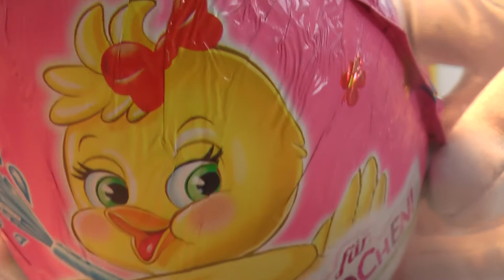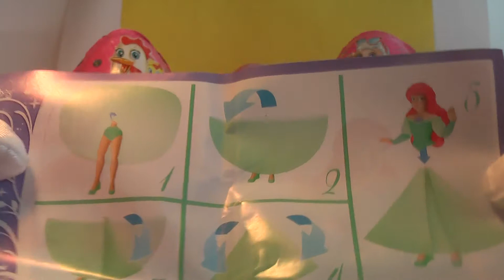Easter Pink Maxi Kinder Surprise Eggs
Easter Pink Maxi Kinder Surprise Eggs in 2016
Disney Princess  Ariel FS-B-07
We have opened our fourth Easter Pink Maxi Kinder Surprise Egg for Girls with Disney Princess and found our fourth Ariel Princess FS-B-07. We have already got four of them! None of the others ... Never mind! She is marvellous! Have fun watching the video!